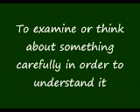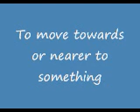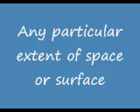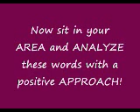Academic Word List - analyze, area, and approach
academic vocabulary words : analyze, area and approach